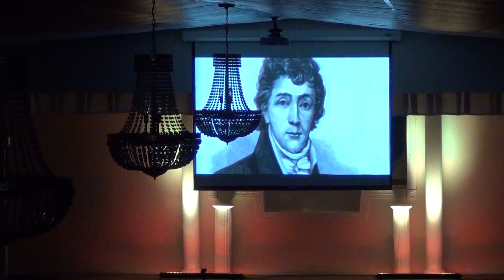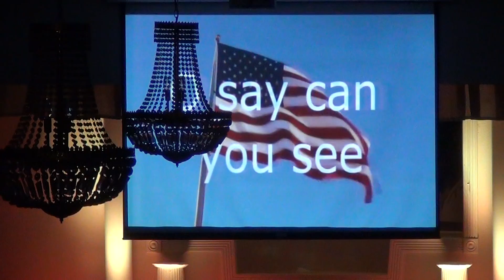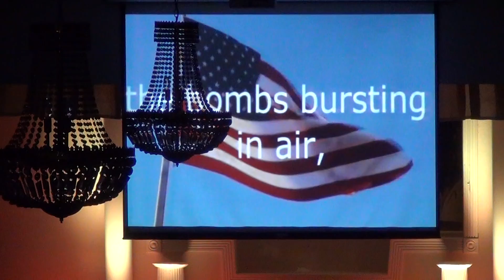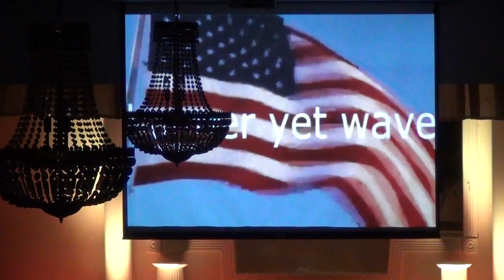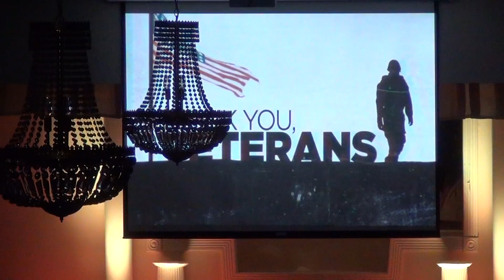Sikeston Heartland Harvest Nov. 13th 2016